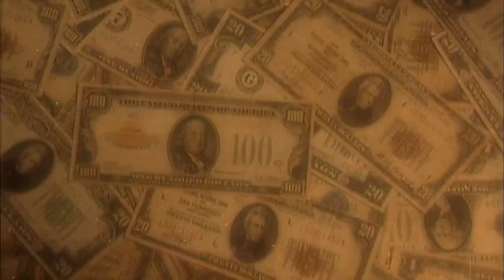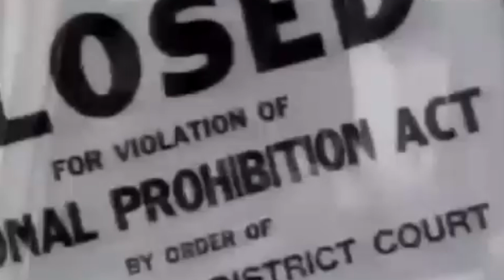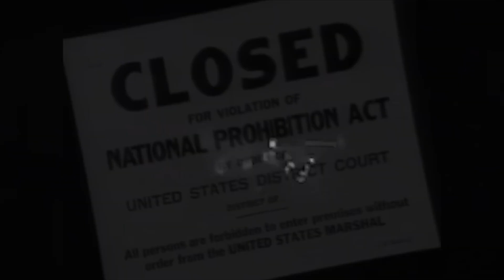Cómo los Gambino se convirtieron en la familia mafiosa más temida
Este es Carlo Gambino. Un hombre mayor alegre, pero durante medio siglo dirigió la más poderosa, peligrosa y sanguinaria familia del crimen organizado en los Estados Unidos. Los Gambinos lo hicieron todo; chantaje, juegos de azar, usura, extorsión, lavado de dinero, prostitución, fraude, secuestro y demás, pero de alguna manera se mantuvieron escondidos de la vista del público. Su negocio legal prosperaba mientras la policía estaba indefensa y esto duró generaciones enteras, cada jefe de la mafia pasaba la corona a otro, hasta que un extraño giro en la historia llevó al fin de los Gambinos tal y como los conocemos.